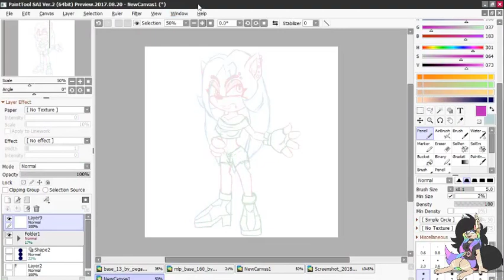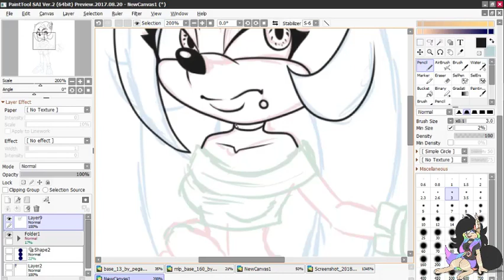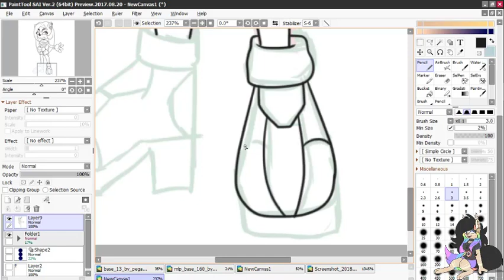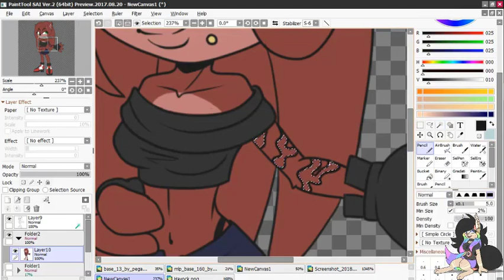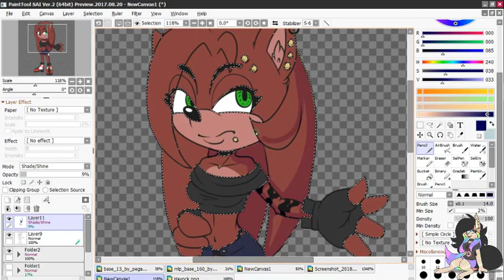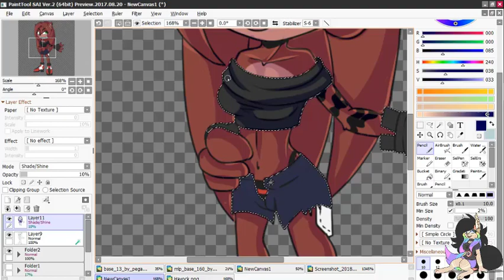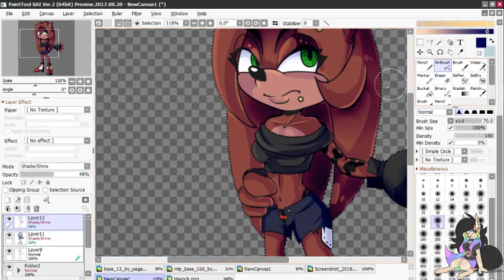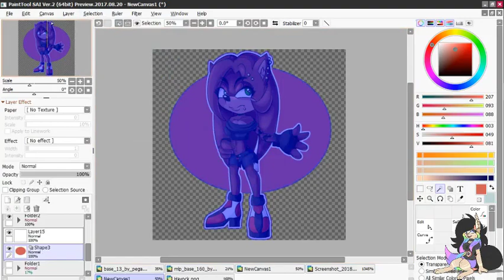Genderbend Sonic OC -Havock- Speedpaint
If you would like to find me elsewhere my contacts are below!

Coming back at you all with a new speedpaint and a bit of me talking about how I create characters and my thought process on revamping an old OC names Hiru.